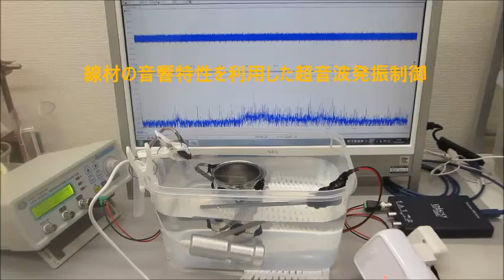メガヘルツの超音波発振制御実験（ultrasonic-labo）